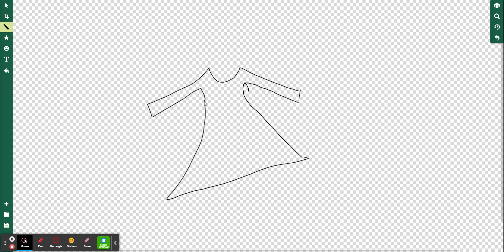drawing while wanting ltbs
my offer is 67 robux via gamepass (without tax)

8k diamonds
golden am rat
10 am aussie eggs
reindeer slippers
and am full grown hyena